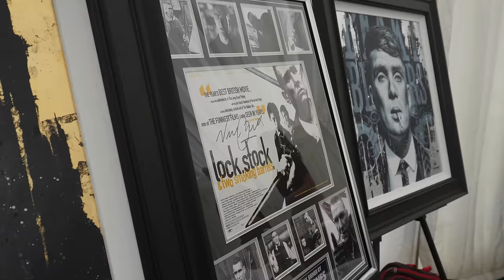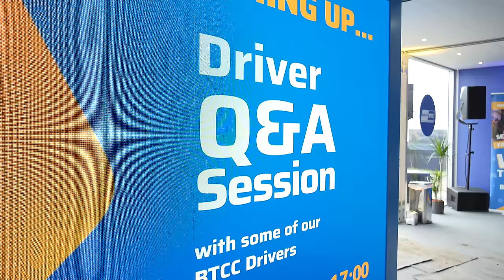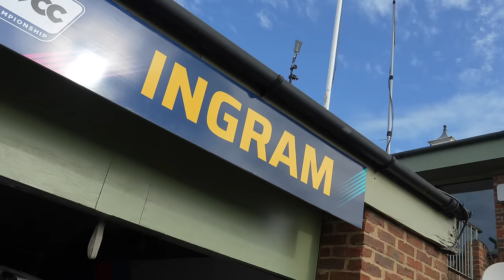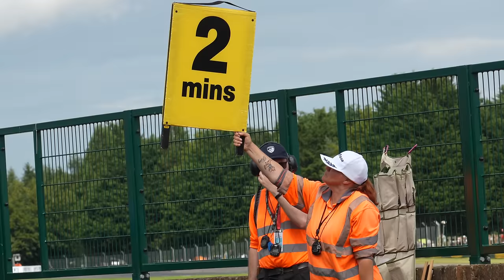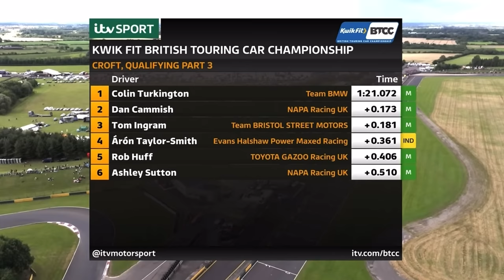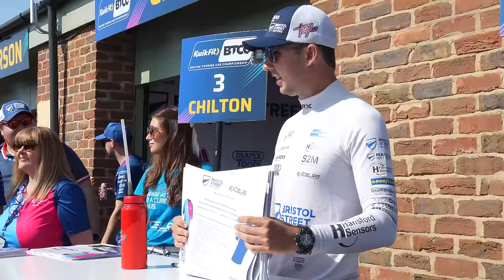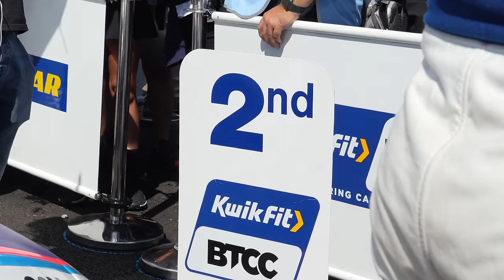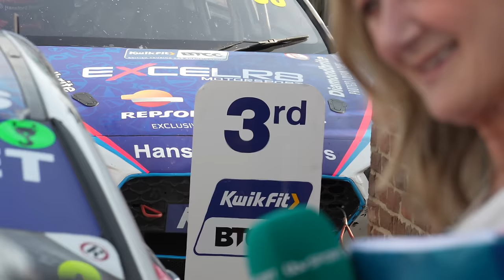Tom Ingram 24/7 S1 E6 | Back on top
We are "Back On Top" after an incredible weekend at Croft! Enjoy episode 6 of my 24/7 series!

This episode includes my Summer Break as well the pulsating few days at one of my favourite tracks!

Be sure to let me know what you think! Thank you as ever for your support!